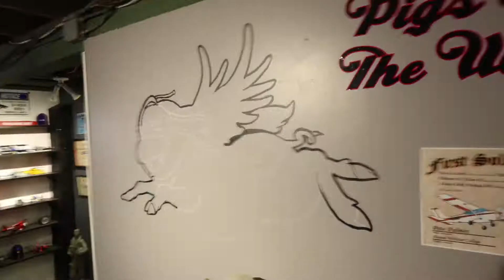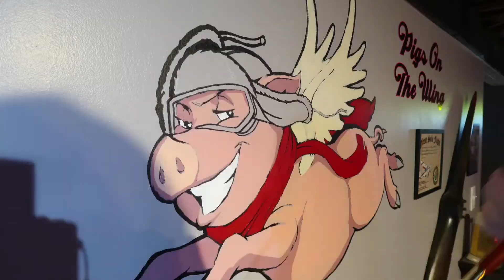Painting Time-Lapse: Flying Pig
I painted this pig on my cousin's basement wall over the span of a couple of months and thought it'd be cool to record a time-lapse video of the entire process. Hope you enjoy!